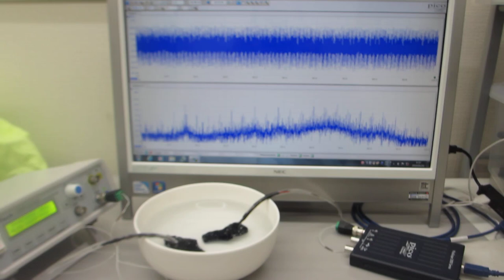－－非線形共振現象のコントロール技術－－セラミック容器を利用した、オリジナル超音波実験（超音波システム研究所）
超音波プローブを発振制御する技術を開発しました。

超音波発振制御により、

　１）線形現象と非線形現象
　２）相互作用と各種部材の音響特性
　３）音と超音波と表面弾性波
　４）低周波と高周波（高調波と低調波）
　５）発振波形と出力バランス
　６）発振制御と共振現象（オリジナル非線形共振現象（注１））

２台のファンクションジェネレータを利用した、超音波制御技術